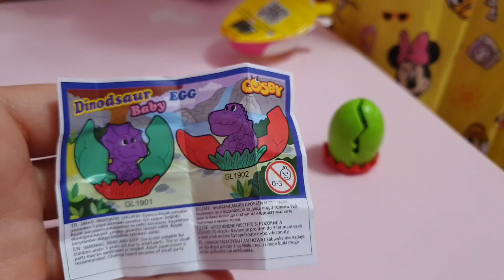Maya'ya 1 kutu sürpriz oyuncak geldi